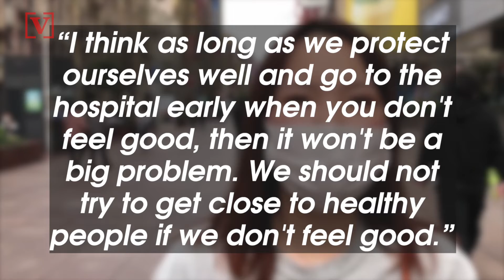People Trickle Back Into Streets of Shanghai After Officials Downgrade Coronavirus Alert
People are beginning to trickle back into the streets of Shanghai after the city downgrades the Coronavirus emergency alert. Veuer’s Mercer Morrison has the story.